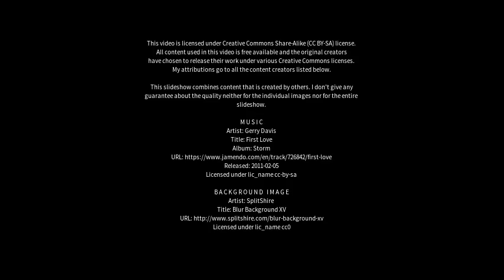Best places to visit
Best places to visit - Campo do Brito (Brazil) Best places to visit - Slideshows from all over the world - City trips, nature pictures, etc.